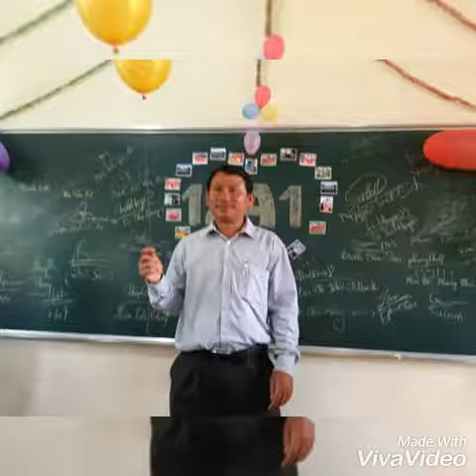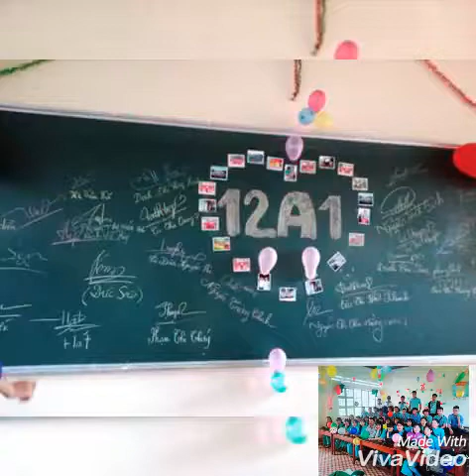Ảnh kỷ yếu-12a1- THPT Nguyễn Văn Cừ